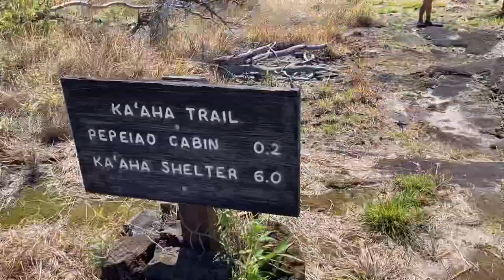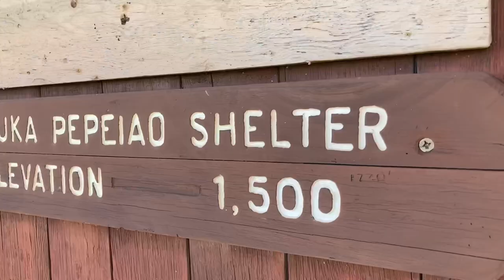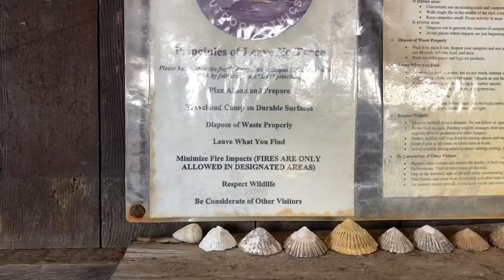Camping at Pepeiao Cabin in Hawaii Volcanoes National Park